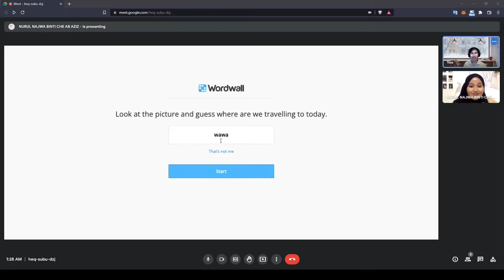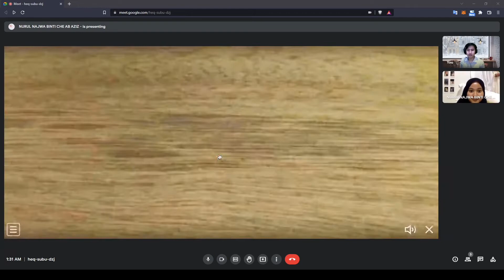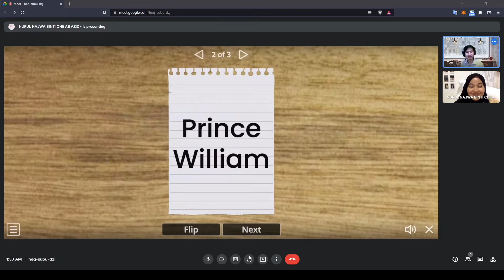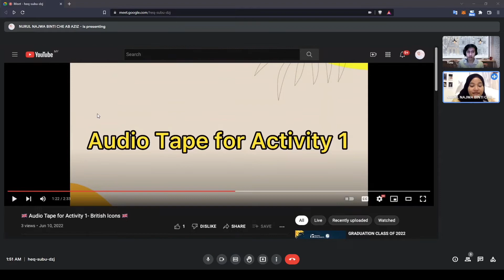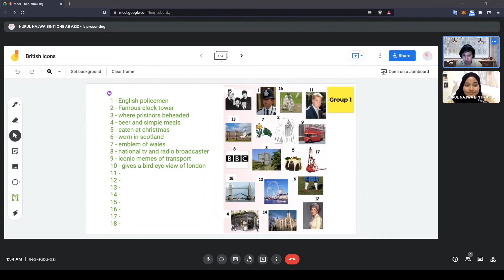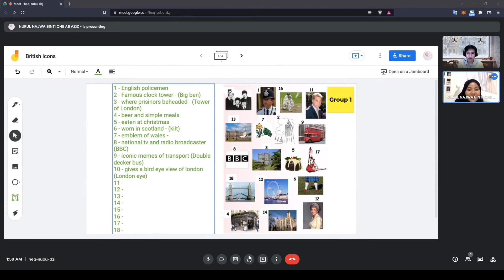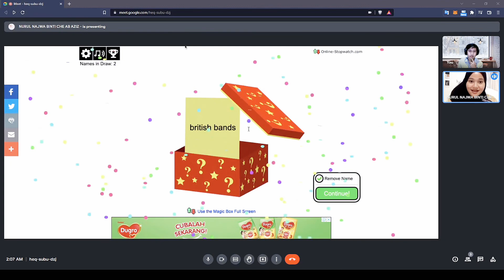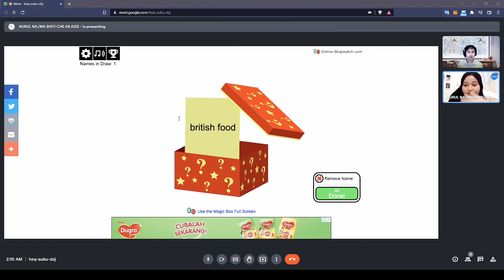TE30203 Tesl Methodology (I) // Individual Recording by Nurul Najwa Che Ab Aziz BP19160467 👩🏻‍🏫